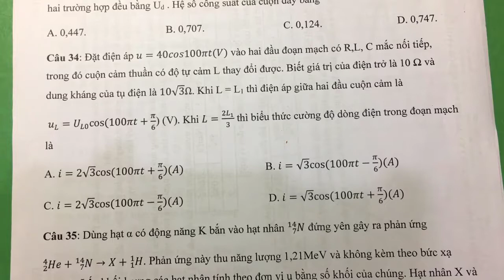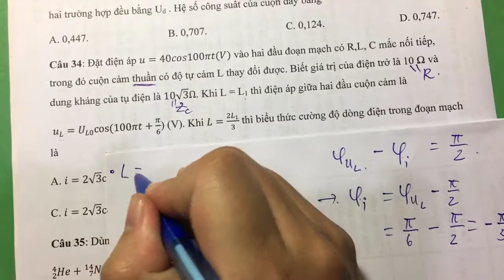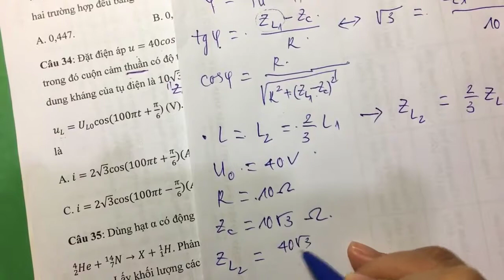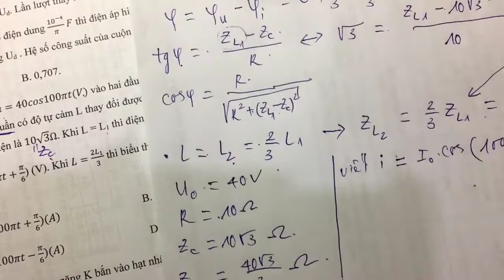Chữa chi tiết câu 34 mã 223 đề Vật lý THPT QG 2019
Video hướng dẫn chữa chi tiết câu 34 mã 223 vật lý THPT QG 2019 môt cách dễ hiểu nhất. Chúc các em học tập thật vui vẻ